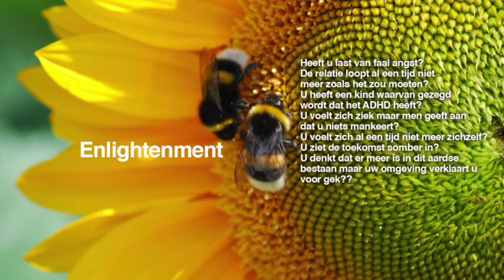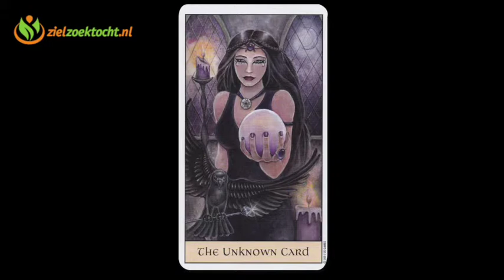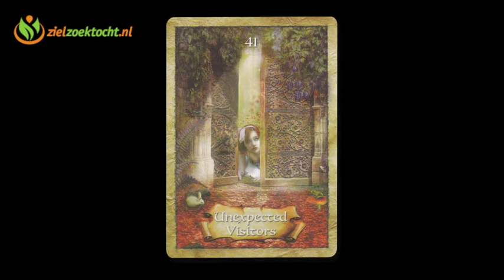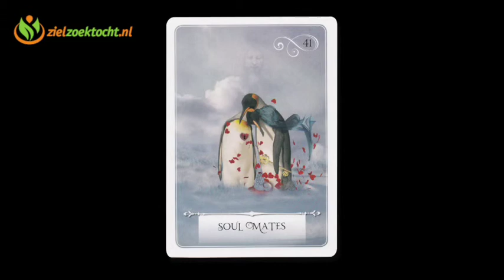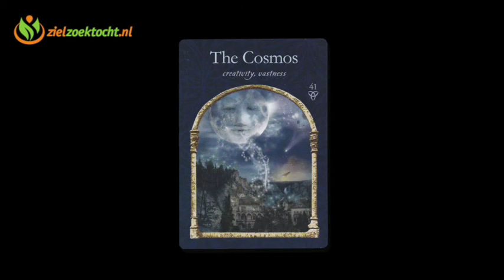Maagd Wekelijkse Tarot Kaartlegging | Week 41 | 10 - 16 Oktober Horoscoop